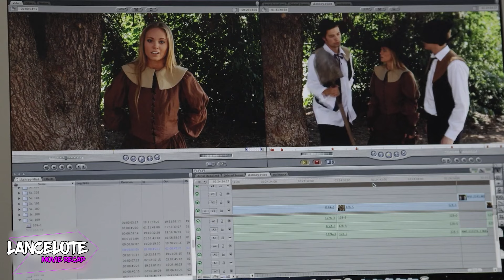Bullies Created a Fake Profile in Her Name and Now She's Paying for IT!!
A mother and daughter escape from their old town in the middle of the night and start fresh in a new place, but they're shocked when they find the past can still catch up to them.

Movie Name: At the Comment